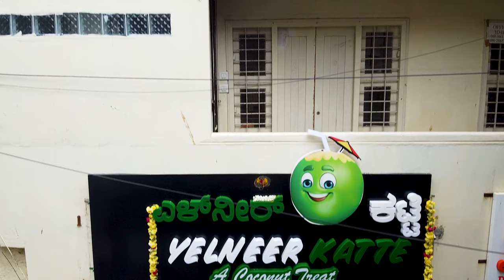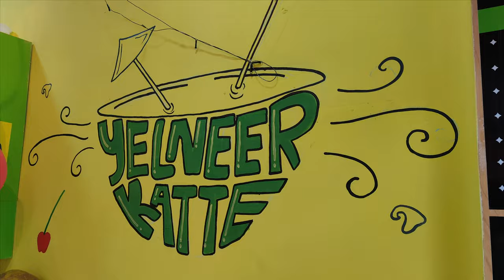Yelneer Katte | Basavanagudi, Bangalore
Entrepreneurs from bangalore started a food shop in Basavanagudi which serves different flavours of tender coconut recipes. The unique style of tender coconut ice creams, milkshakes and specialized stomach filling categories will definitely amaze the food lovers in a different way. Its completely natural and healthy. Please try